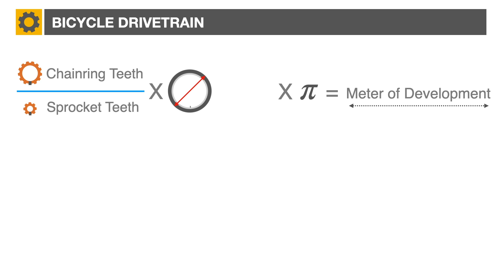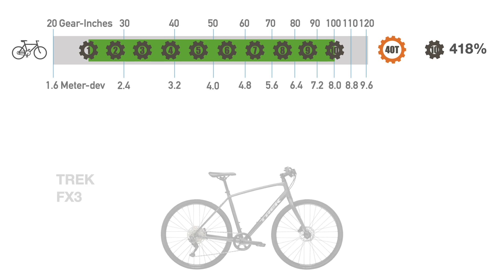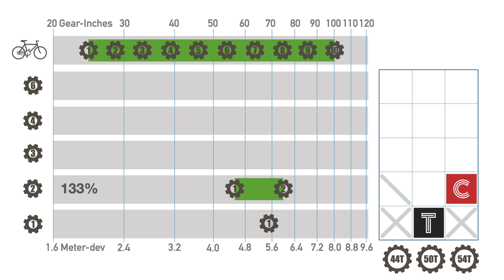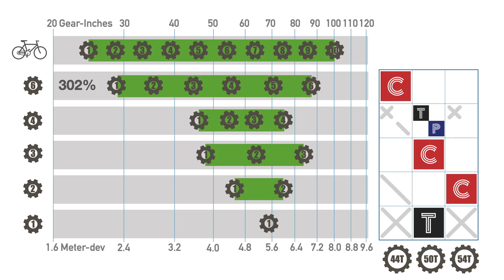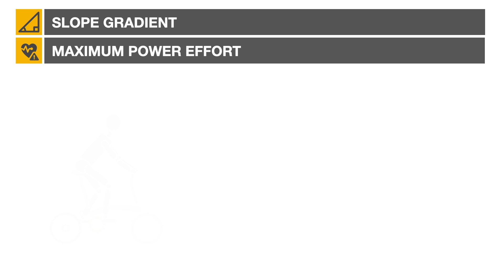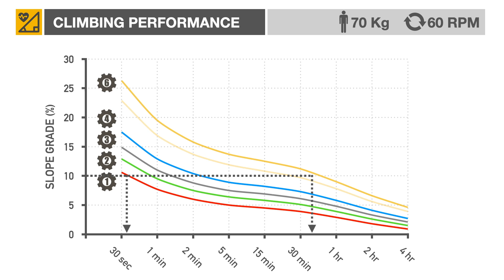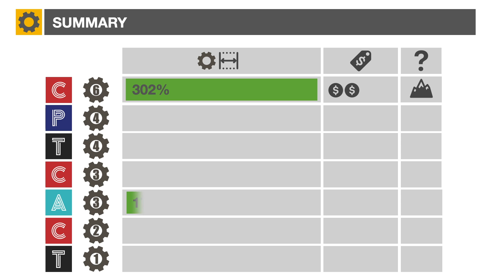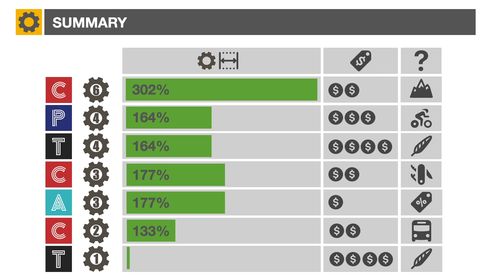Explaining Brompton Gearing - [ Rev. 2022 ]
With the introduction of the T and P-Line, there are even more Brompton gearing configuration to choose from. We review them and evaluate respective speed and climbing performance.

Brompton 44T Chainring and Guard assy
Brompton 50T Chainring and Guard assy
Brompton 54T Chainring and Guard assy

00:00 Introduction
00:25 Bicycle Drivetrain
01:33 Hybrid / Road / City Bike gear range
02:33 Brompton Gear range
02:40 1 Speed
03:01 2 Speed
03:19 3 Speed
03:47 4 Speed
04:16 6 Speed
04:52 Commuting Speed
05:35 Climbing Performance
07:17 Summary

Copyrights
- Video by cottonbro from Pexels [man-biking-upside-down]
- Photo Ashley Pomeroy [Sturmey-Archer hub]